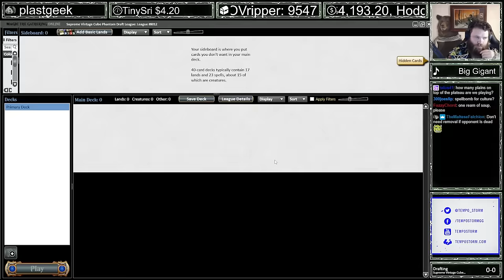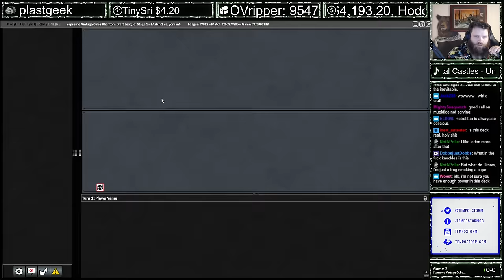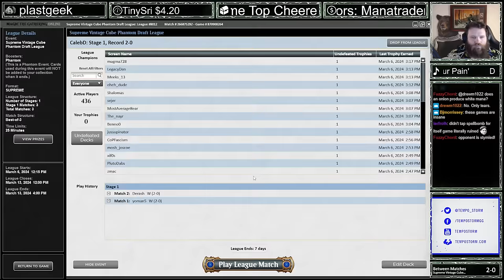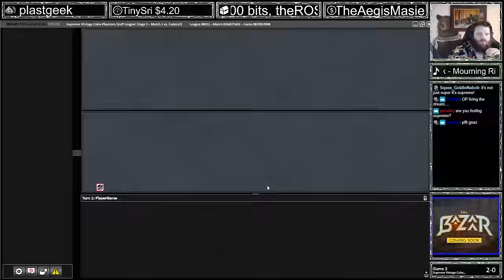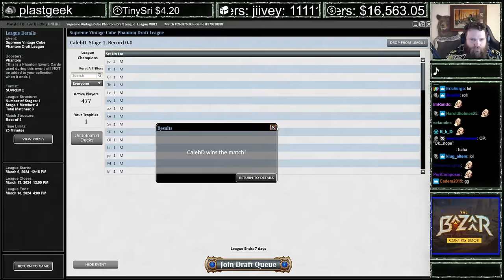TWICE the Power, Twice the FUN! | Supreme Vintage Cube | MTGO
Match Timestamps:
00:00 Drafting
10:59 Round 1
22:04 Round 2
32:45 Round 3